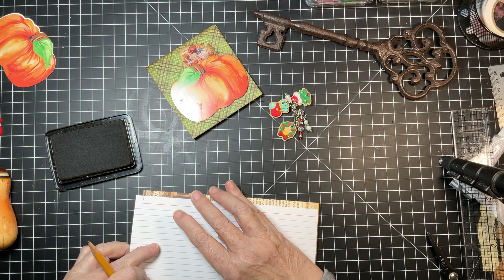Craft With Me Using Index Cards Tags and Pockets Super Easy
Hello and Happy Birthday to everyone who celebrates in November. Hugs and love to you all.
We are creating a fun project today and I hope you will create some of these and have fun doing them.

Amazon Favorite Products:
Velcro Dots
Christmas Tree Wood Craft Shape
Christmas Wood Craft Bell
The closest I could get to JAR Tags
Lay A Way Envelopes
Seed Envelopes
Tim Holtz Sanding Disks

B6000 Jewelry Glue

Tim Holtz Hardware Heads

Tim Holtz Mini Stencil Chips

Tim Holtz Idea-Ology Paper Dolls Poses, Photo booth (2024), Optic Frames, Camera Storage Pocket, May 24 Release, Bundle of 4 Items

Sizzix Thinlits Die - Perspective Moth by Tim Holtz, 665434

Bundle Idea-Ology - Tim Holtz - Sticker Book Postmarked th94387 and Collage Strips Large th94367 - - May 2024 Release

Tim Holtz Idea-Ology Layers Photo Studio, Layer Frames Montage Camera Storage Pocket, May 24 Release, Bundle of 3 Items

Tim Holtz - Advantus Idea-Ology Chipboard Quote Chips 48/Pkg-Labels Art Craft, Multi

12 Pcs 1 Ounce Needle Tip Glue Bottle 30ml Plastic Dropper Bottles for Small Gluing Projects, Paper Quilling DIY Craft, Acrylic Painting, White Lid